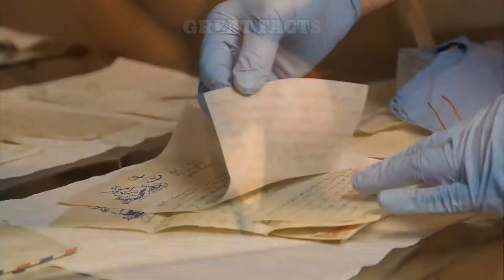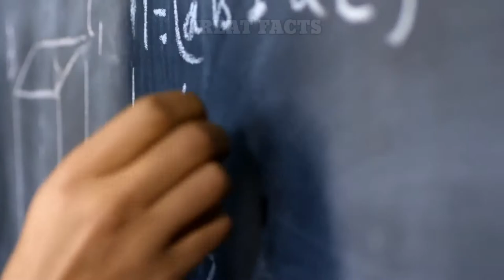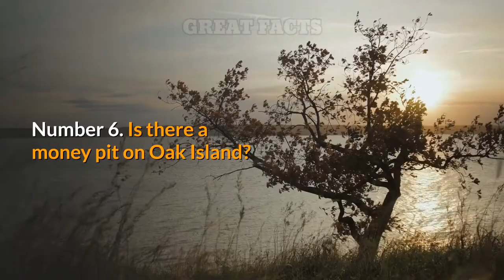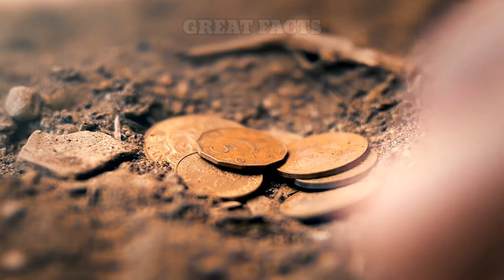Top 10 Biggest Historical Mysteries That Will Probably Never Be Solved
There are some historical mysteries that may never be solved. Sometimes, that's because the relevant excavated material has been lost or an archaeological site has been destroyed. Other times, it's because new evidence is unlikely to come forward or the surviving evidence is too vague to lead scholars to a consensus.
The lack of answers only makes these enigmas more intriguing. Here, we will take a look at 10 of these historical questions that may never have definitive explanations.